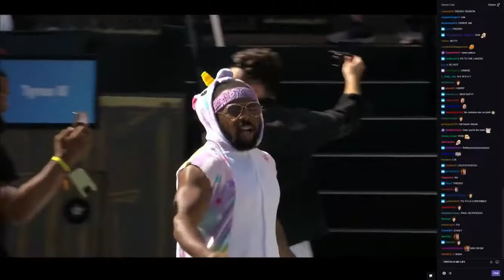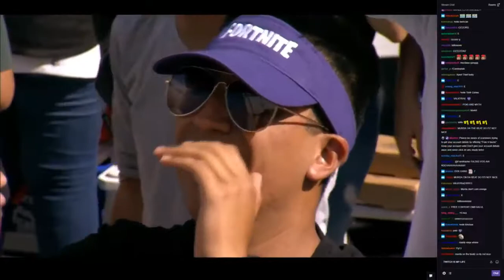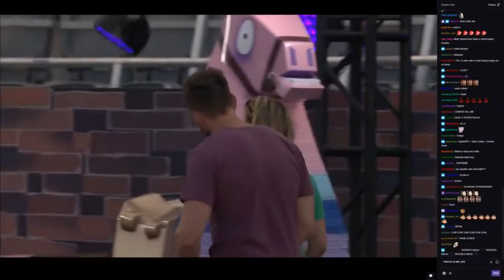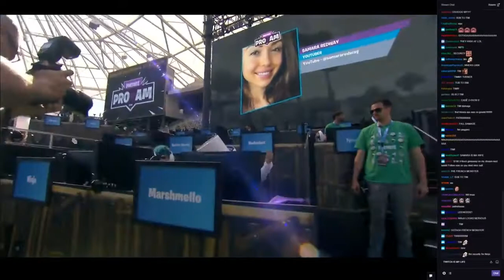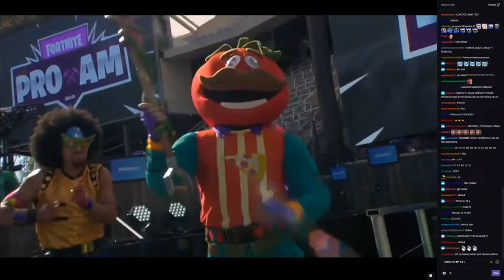MYTH AND POKIMANE TOGETHER AT THE PRO AM TOURNAMENT !!